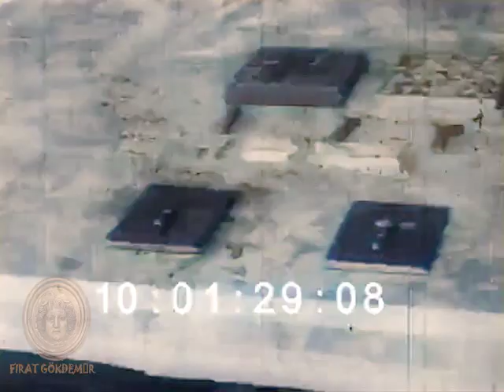1923 - Atatürk ve Komutanlar İzmit'te [Renkli]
18 Ocak 1923 tarihlerine ait olduğunu düşündüğüm bu görüntülerde Atatürk ve komuta heyeti İzmit'te yer almaktalar.  İkinci Ağır Topçu Alayının denetiminde çekilen bu görüntülerde hemen hemen bütün komuta kademesinde görüyoruz.

Komutanların adlarını tanıtma konusunda talep geldiği için tek tek yazmaya gayret ettim. Özellikle komutanların tek tek kamera karşısına çıkmış olması onları tanımamız için büyük bir şans.

Eğer komutan adlarında yaptığım hataları tespit ederseniz lütfen altta bilgili ve belgeli özellikle ilgili komutanların fotoğrafını içeren bir bilgi notu iliştirirseniz sevinirim böylece bunu düzeltme şansı elde etmiş olurum.

İyi seyirler.

Uyarı üzerine düzeltme: Özellike masa etrafında taktik ve plan tartışılan bölümün 15 şubat 1924 harp oyunları İzmir olabileceği uyarısı geldi. Bu videoda iki farklı tarihe ait iki farklı video mevcut olabilir. İzleyicilerin dikkatine.